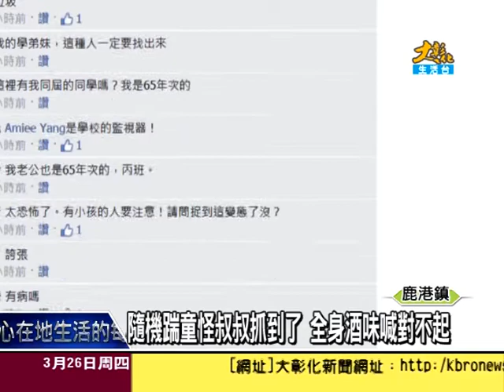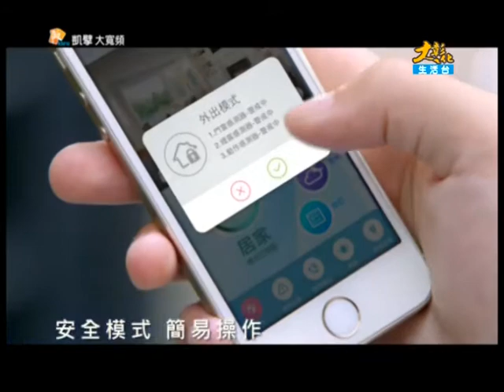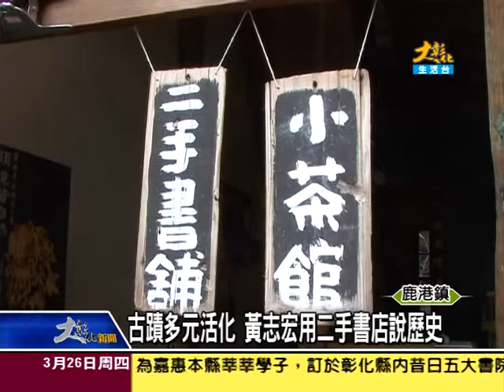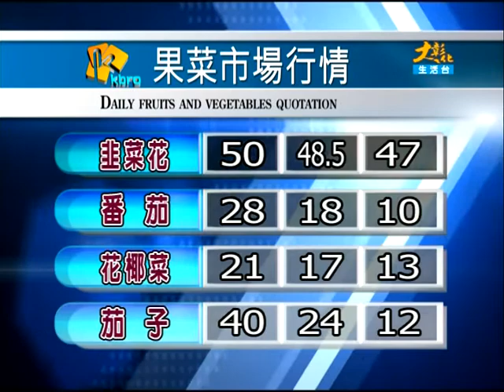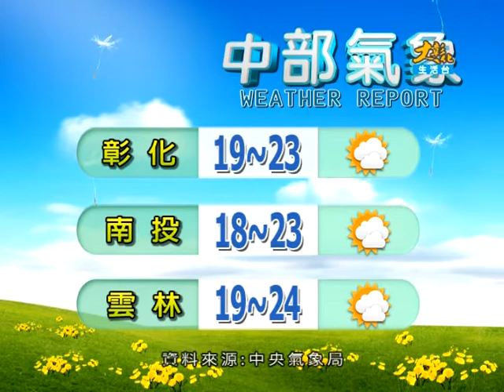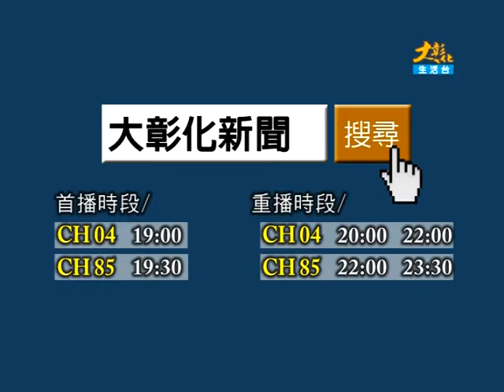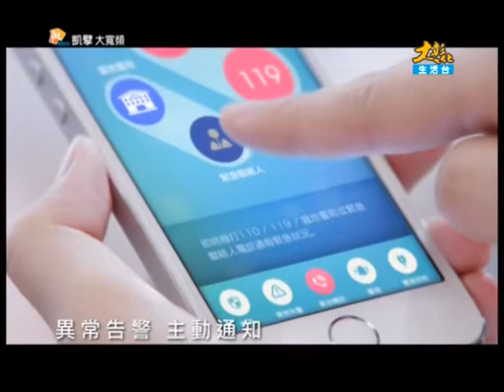1040326大彰化新聞